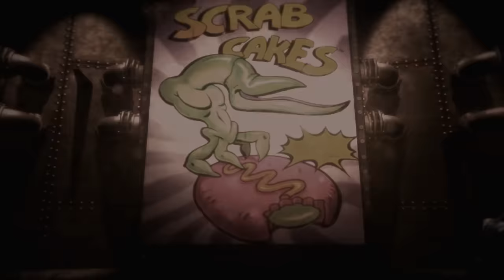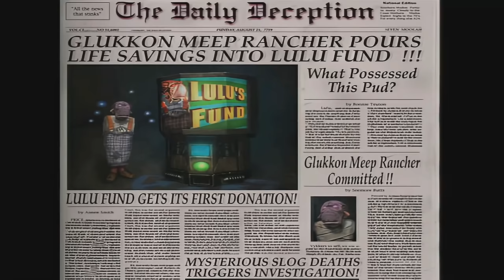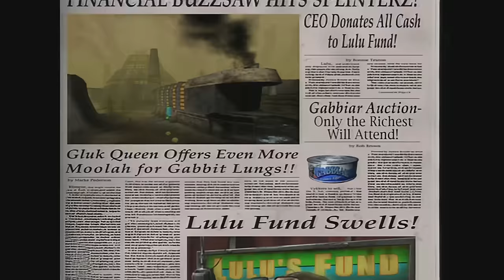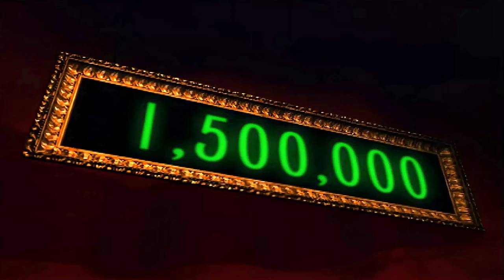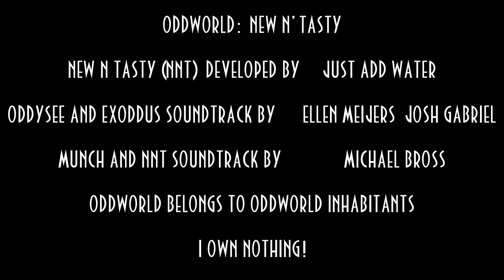Oddworld The Movie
Inspired by Oddworld Inhabitants own Abe's Exoddus The Movie from 1998, I decided, out of curiosity, to see if I could cut together the cutscenes of the Oddworld games created by Lorne Lanning to create a concise story that makes sense by itself, standing on it's own, comprising the stories of Oddworld: Abe's Oddysee, Oddworld: Abe's Exoddus and Oddworld: Munch's Oddysee.
Though, the main reason I did it was due to me starting to 'restore', as I seemingly put it, some Odd World footage of cut scenes of the original games and Munches Odyssey to see how good quality I could get it. I was quite impressed how various methods can make the footage much clearer detail and smoother FPS rates than I'm used to watching them in and remember while watching the bit of the Mudokon drinking Soulstorm Brew from Director Phleg thinking 'man, you could create a film with this quality'. I mean, don't get me wrong, it's not like insane quality by any means but compared to what it used to look like on PS1 I'd say it's a pretty good improvement. I started putting it in my videos and a few people have had the suggestion that I upload the footage. So I decided to put this plan into play, as if I'm gonna release it all in one go I wanted to at least do it somewhat creatively!
That being said, it sounds like quite a simple task but in reality was a far bigger project then just splicing clips together. Took me like a month to do this, somehow. Altogether I wouldn't be surprised if I spent at least 40 hours rendering footage. Bare in mind though, that I've used as much of the original footage as I can, but there are a lot of scenes where I didn't have it in high quality and don't currently have a method of getting this. As a result, I used a lot of footage from Oddworld: New N' Tasty to fill in the gaps. But that's where a lot more of the time was spent making the film, as I somewhat heavily edited the footage of Oddworld New And Tasty in order to make it have a grittier and darker tone, both to match the original games and also just because a critcism of the New N' Tasty movies were that they were too bright and colourful, in comparison to Oddworld Abes Oddysey. That being said, the New N' Tasty films were really great and added a lot more that wasn't in Abe's Oddysee, like the extensive scenes of Paramonia and Scrabania which I really enjoyed a lot. I find it a shame that I didn't have much Oddworld Abes Exodus footage and as a result it plays a significantly smaller part of the story of this film.
Anyway, though, as I've previously said, I wanted Oddworld The Movie to stand on it's own. What I mean by that, is I wanted to, with this fanfilm, tell the story of Oddworld in a way that makes as much sense as it can to someone who's never played an Oddworld game. Not that the games don't make sense or anything but they are games and that's how the story was designed to be told with these cutscenes, meaning I had to be really careful how I cut it together to ensure there's as few blank spots in the story as possible, that are normally filled in via gameplay. As a result, I made tons of changes, even ones that are potentially easy to miss.
Well, the story as it's displayed in this Oddworld Movie (or at least how I tried to make it be based on how I cut it) is basically as follows: Oh wait, I just realised I forgot to mention the opening scene. Yeah, so basically I wanted this nice cinematic Computer Generated Imagery shot of the planet Oddworld to start off the film. alas I am terrible at CGI and so you get that weird shot at the beginning. But as I knew it was gonna look terrible I made it more 'artistically interesting', as in whereas I originally planned to have like a generic 'pan and zoom into the planet' type shot, I decided to add more to it. There's symbolism there and it represents something, though I'm not going to say what because that kind of ruins the point of symbolism. Anyhow, I couldn't be bothered to make it look any better and just left it in mainly for audio reasons I think. So, anyway, the film starts off with the same story as Abe's Oddysee. Abe escapes. Then the opening of Munch's Oddysee. Munch gets captured. Then Abe sees the moon, falls, dies and is revived by Big Face who gives him visions. During these visions, while Abe's mind is open, many entities visit him. The Three Weirdos tell Abe about Necrum and what the Glukkons are doing with Soulstorm Brewery and the Mudokons. Then Abe gets a vision (maybe) of what's going on with Munch. Then Abe wakes up, has to do the trials, etc. Which, by the way, the indication with Munch is that Irwin is like 'I'm gonna get Munch's lungs', then later we see Munch being transported to Humphrey who puts the sonar in and Irwin is like 'wth I was gonna get his lungs'. Anyhow I'm running out of space so I'll wrap this up. Scenes show Abe entering each temple, then sees Sligs desecrating. Abe, Munch get power. Abe destroys Soulstorm Brewery. Then RF. Ok bye.

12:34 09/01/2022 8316